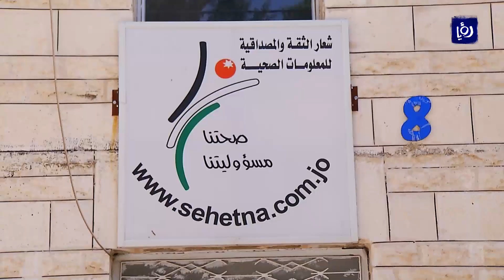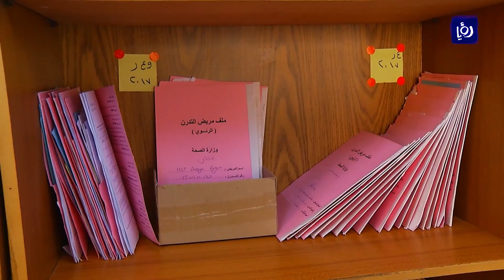العمالة الوافدة تشكو من تأخر إصدار وثيقة خلو أمراض لتصويب أوضاعهم - (20-3-2018)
اشتكى بعضُ العمالِ الوافدينَ من الأزمةِ الشديدة أمامَ مديريةِ الأمراض الصدرية وصحةِ الوافدين في العاصمةِ عمان، لغاياتِ استصدارِ وثيقةِ خلوٍ من الامراض لغاياتِ تصويب اوضاعهم بموحبِ قرارِ وزارةِ العمل.

تقرير: نورعزالدين.